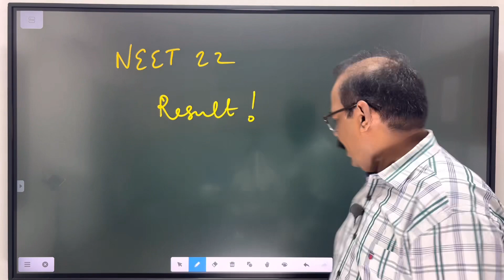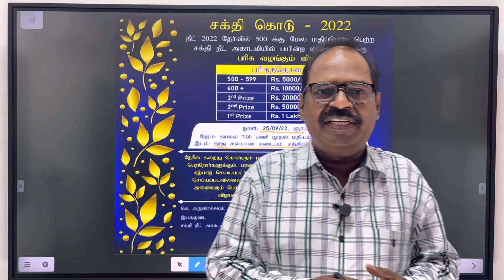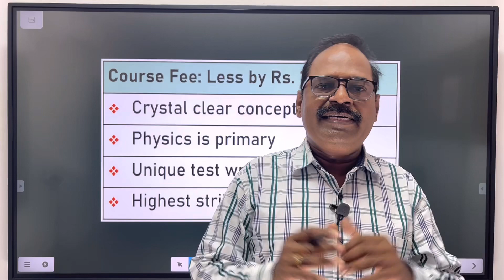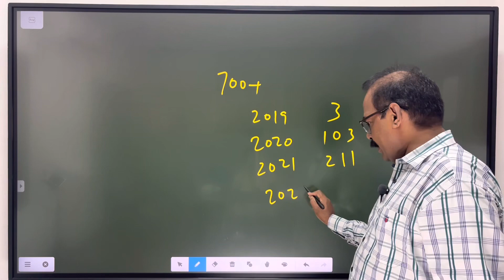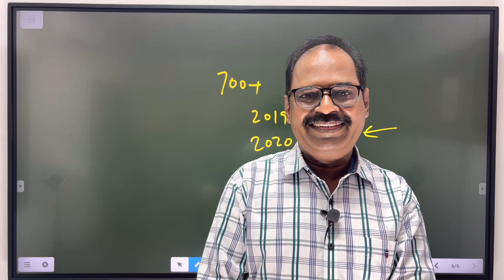NEET 2022 Result | TN MBBS cutoff